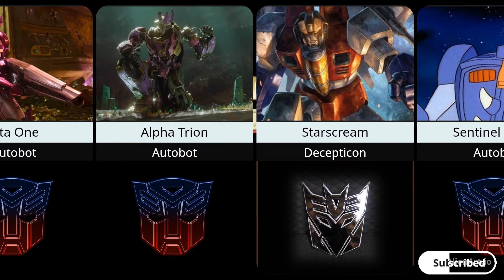Transformers One: All Confirmed Characters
All confirmed characters in transformers one
Transformers one
Transformers new movie
Optimus Prime